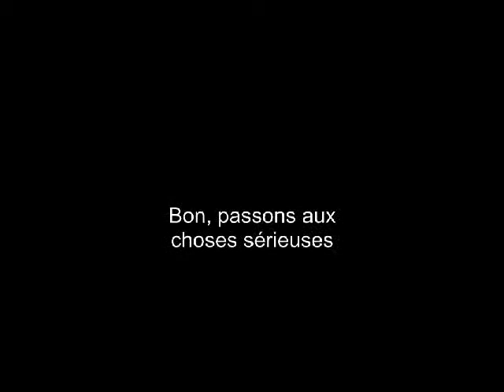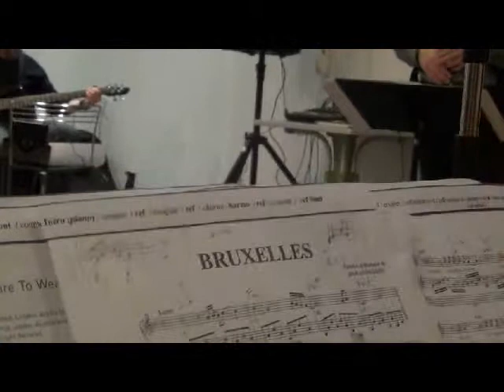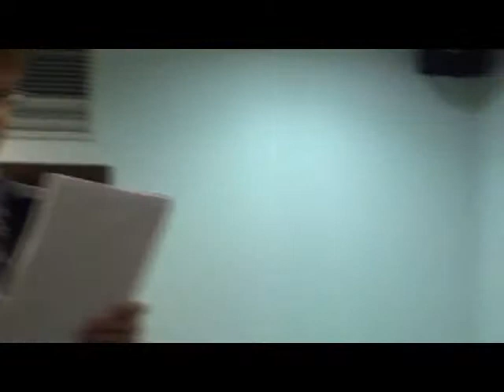Atelier de Musique - Concert | Animé par Gilles Sinibaldi | Médiathèque d'Arcueil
Atelier de Musique - Concert
Animé par Gilles Sinibaldi

La médiathèque d'Arcueil vous présente aujourd’hui le concert du lundi 30 mai 2013.

Nous proposons aux musiciens amateurs (ayant au moins deux années de pratique instrumentale) de participer à un atelier où chacun apporte son instrument afin de former un ensemble musical. On interprètera des genres aussi divers que les musiques du monde, chansons ou encore le jazz en fonction des goûts de chacun. Il n'est pas nécessaire de connaître le solfège pour participer à cet  atelier. Gilles Sinibaldi, mandoliniste et guitariste animera le groupe de musique en privilégiant une approche fondée sur l'écoute et le rythme.